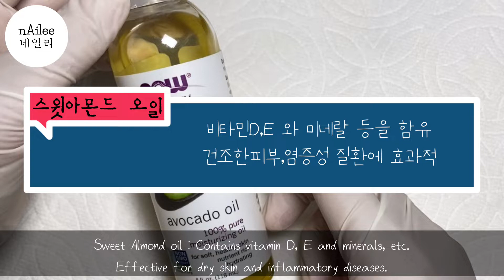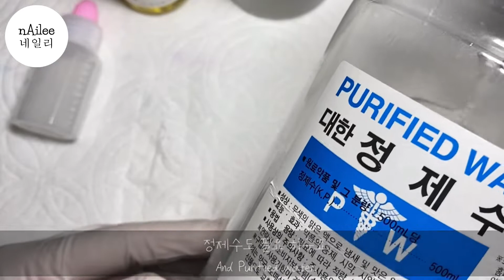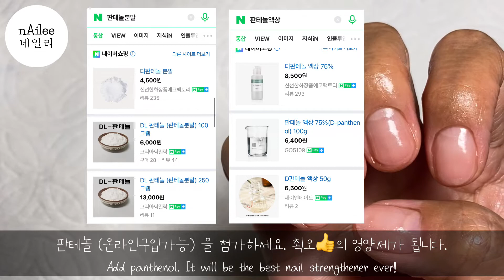손톱 빨리 기르기/ 손톱관리 / 젤네일 제거 후 관리 / 손톱영양제 만들기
내 몸에 맞는 영양제를 선택하듯이 내 손톱 상태에 꼭 맞는 손톱영양제 를 직접 만들어 쓰는 방법을 공유 합니다.
한번 얇아진 손톱을 두껍게 복구를 할 수는 없지만 이미 손상된 손톱을 적절히 관리하고 새로 자라는 손톱에 충분한 영양을 공급 해 주면 얇고 상한 손톱을 빨리 길러 낼 수 있어요.
피부 및 손톱, 우리몸의 대부분의 문제는 수분부족에서 오는 듯.
피부와 손톱에 투하 될  유수분 폭탄 만들어 봐요~~😃🥰

손톱 빨리 기르기/ 손톱관리 / 젤네일 제거 후 관리 / 손톱영양제 만들기@nAilee